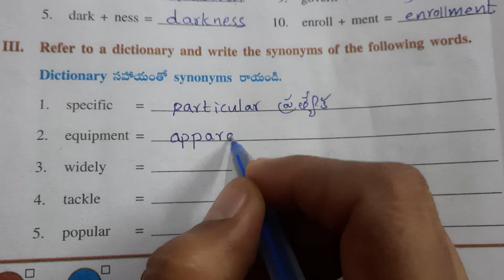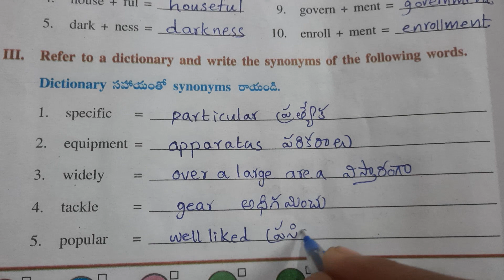Worksheet 7.6 (III) Class 5 Unit 7 Kabaddi... kabaddi... kabaddi